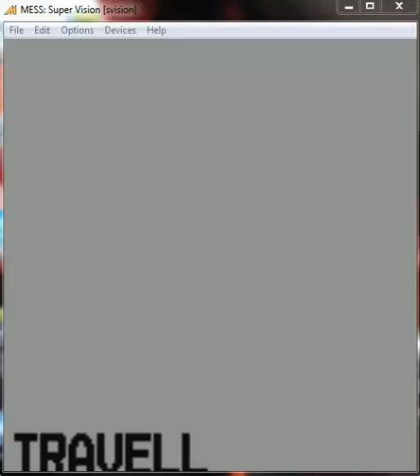P 52 Sea Battle - Watara Supervision - emulador MESSUI64 0.152b - probado en Windows 7 x64